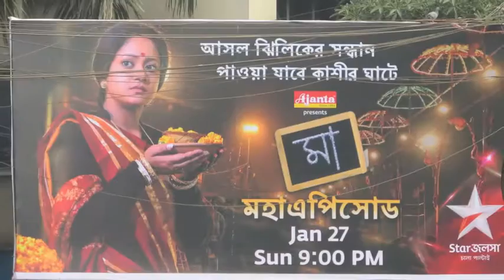Kolkata Blues (Benjamin Barria)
Extrait de l'album "A night in Pushkar" de Benjamin Barria.
Piano arrangement et programmations : Benjamin Barria
Tablas : Jahanguir Nazir